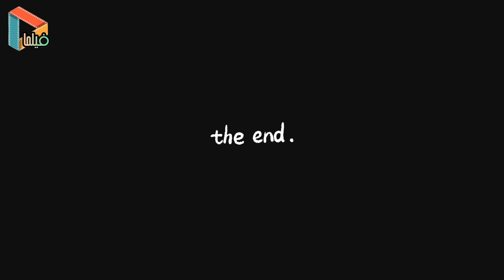عاشق فوتبالیست‌ها نشید، عاقبت نداره 🤣🤣🤣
نعیمه نظام دوست تعریف میکنه:
من تو سن نوجوونی، به فوتبال علاقه مند شدم؛ اونم فقط به خاطر احمدرضا عابدزاده! اسطوره من بود. عکساشو جمع می‌کردم و بدجور پیگیرش بودم.
بعدها که شناخته شدم، با خیلی از فوتبالیست‌ها رفیق شدم اما هنوز آقای عابدزاده رو از نزدیک ندیده بودم. به خیلی از بچه‌ها سپرده بودم که تو رو خدا جور کنین من ایشونو ببینم. تلویزیون که نشونش میداد، من دیگه اشکام بند نمیومد!
تا اینکه یه روز اتفاقی با دوستم تو خیابون بودیم که یهو آقای عابدزاده رو دیدیم که سوار ماشینش داشت میرفت. به دوستم گفتم بدو برو دنبالش، من باید باهاش حرف بزنم!
حالا ما با رنوی دوستم افتادیم دنبال بلیزر آقای عابدزاده! بالاخره سر یه چهارراه گیرش انداختیم. بهش گفتم آقای عابدزاده یه دقیقه وایستین من کار واجب باهاتون دارم. گفت نمیشه خانوم، بفرمایید. گفتم من با بقیه طرفداراتون فرق دارم، گفت نه، هیچ فرقی ندارین، بفرمایید. گفتم بابا مثلا من هنرمند این مملکتم، یه دقیقه وایستین. گفت نخیر و رفت! من بدجور گریم گرفته بود ولی به دوستم گفتم ولش نکن، برو دنبالش! خلاصه تعقیبش کردیم تا بالاخره پارک کرد و رفت داخل یه مغازه. رفتم دم اون مغازه ولی هرکاری کردم حاضر نشد یه لحظه بیاد بیرون تا ببینمش. اونقدر دلم شکست و ناراحت شدم که حد نداره. اومدم خونه تماااااام عکساشو پاره کردم.
چند وقت بعد دوباره تو یه رستوران دیدمش، بازم بهم محل نذاشت. بله، اینم شانس منه دیگه!

به فیلما خوش آمدید!
در این کانال قصد داریم به معرفی فیلم و سریال های ایرانی و خارجی، حواشی زندگی سلبریتی ها و بازیگران و نیز بیان نکات جالبی از مجموعه های سینمایی و تلویزیونی بپردازیم. اگه طرفدار بازیگران و اهالی هنر هستید و یا به تماشای فیلم و سریال  علاقه دارید؛ خوشحال میشیم با ما همراه باشید.